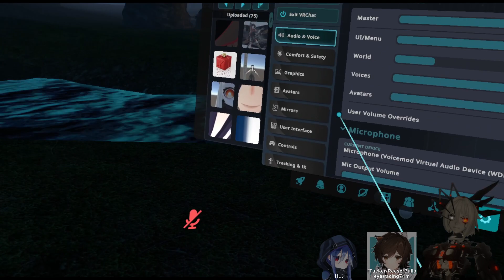Ep 51 part 2 "Apologize" Shutdown and maybe more!